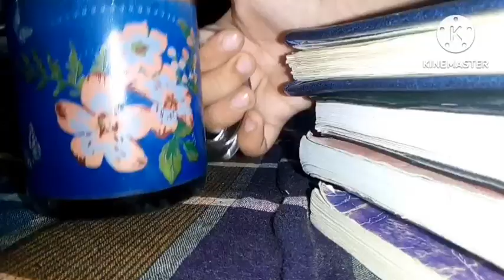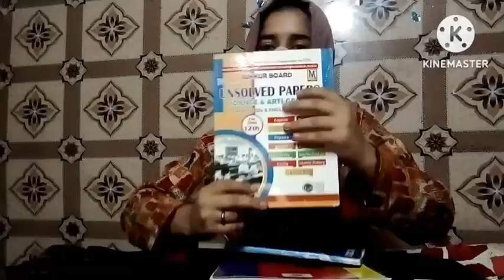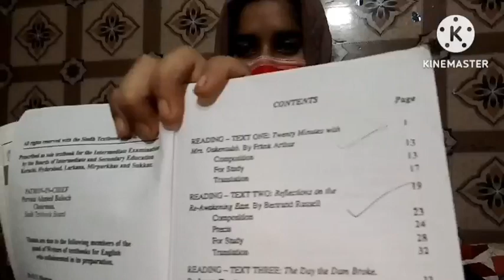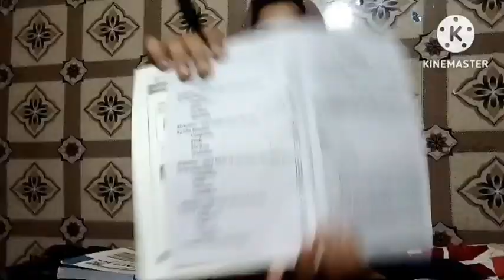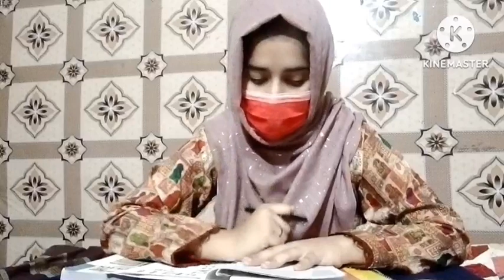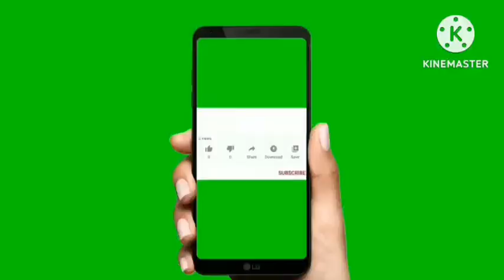Study routine before exam|Tips and Trick of study|80Above marks in English paper|Especial vlog 😍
There is many tips and Tricks for study especially for inter class
Important prose(chapter)...
. Text One
.Text two
.Text four
.Text five
.Text six
.Text seven
Important for summary...
Pakistan and modern world.
Act lll of the silver box.
The world as I see it.
space ship one.
An Astronomer's veiw of the universe.
Important poem.
1. Samson Agonist
2. Solitary Reaper
3. Music when soft voice die
4.Say not the struggle naught availeth
5. Ulysses
6. The lost star